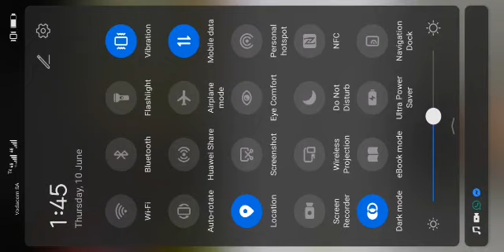Meet the Second Mathematician In SA Who Invented JS Method for Trigonometric on 2016.JohnSquad Baloi